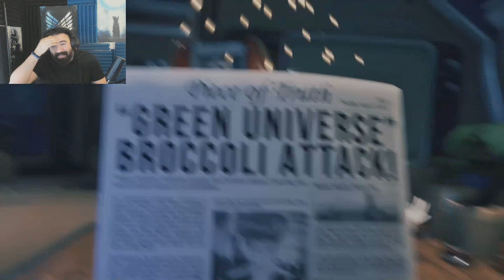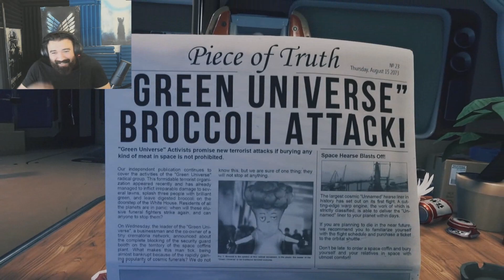Breath Edge Lets Play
Welcome to the channel ! -  its a new channel so all the support by sharing, liking and subscribing will be greatly appreciated and will help me to produce more polished product for you to enjoy Many Thanks More games review are coming up ! stay tuned :) -